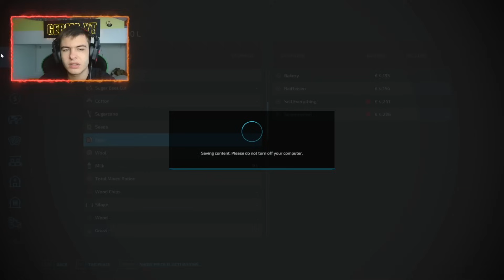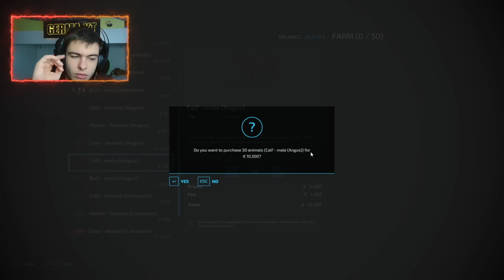NAŠA PRVA NADGRADNJA NA KMETIJI! (SLOVENSKA FARMA #18) [SLO]